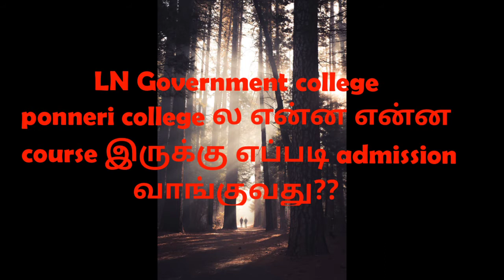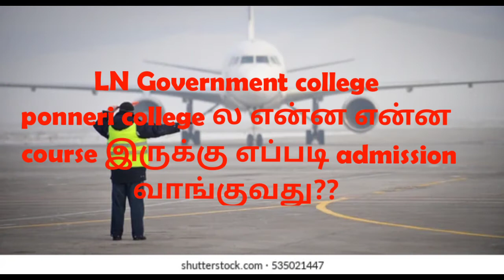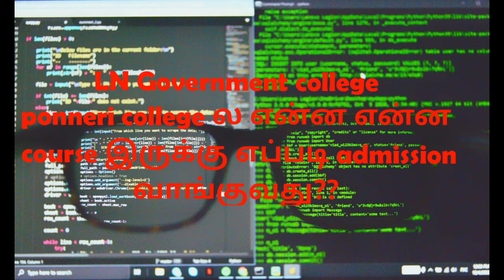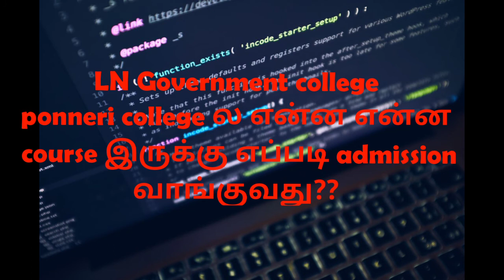LN Government arts college, ponneri chennai college ல course இருக்கு?? admission process?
LN Government college ponneri, chennai details in tamil...